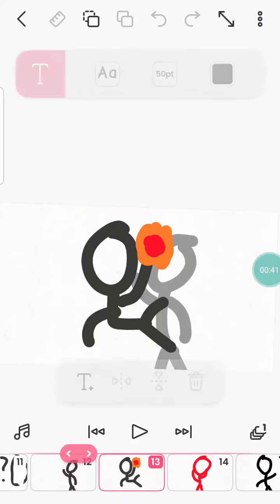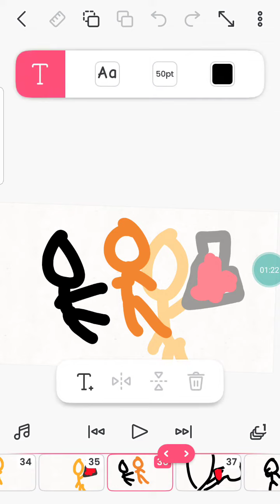alanbecker Fanmade Story